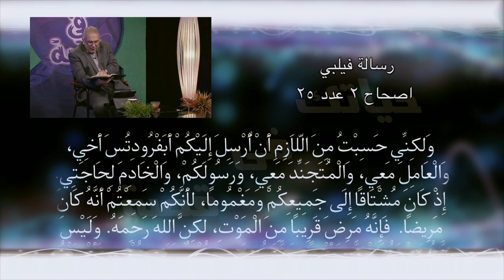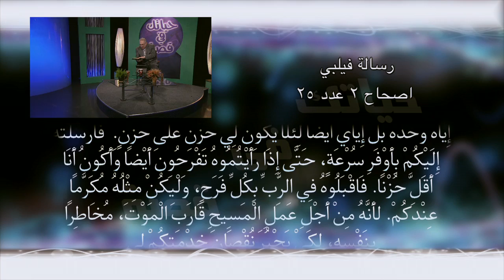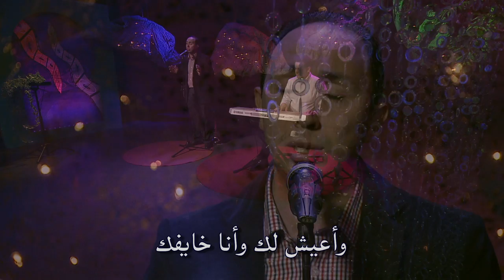قصة حياة ابفردوتس (فيلبي25:2-30 يخاطر بحياته حتى الموت لتوصيل قليل من المال للرسول بولس هل تصدق؟)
ترنيمة قلبي اسير نعمتك سامر بطارسة
برنامج حياتك في قصة التليفزيوني
من انتاج دعوه للحياة
المرنم سامر بطارسة
الدكتور زكريا استاورو
Zakaria Estawro